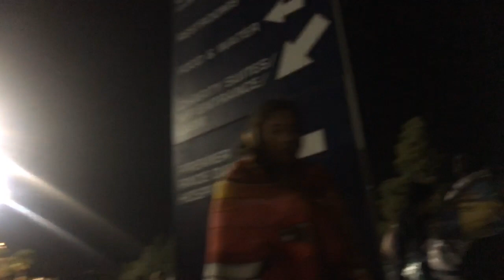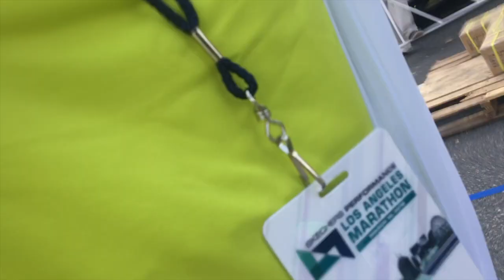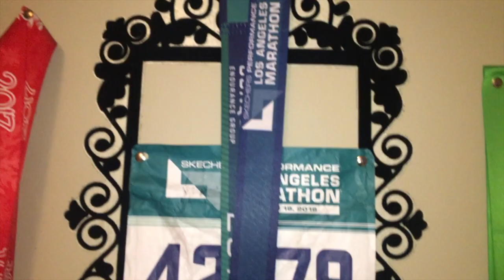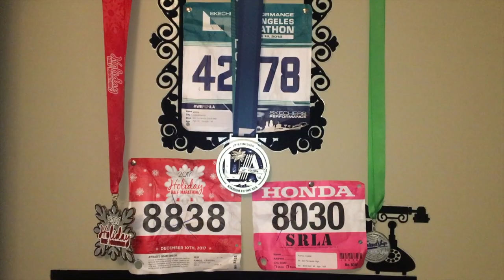First Marathon Run ( emotional )